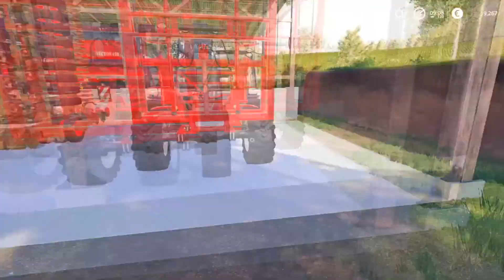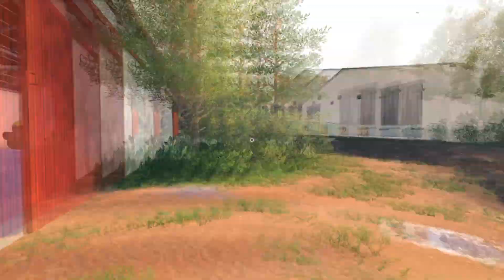Timelapse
CORTANDO GRAMA